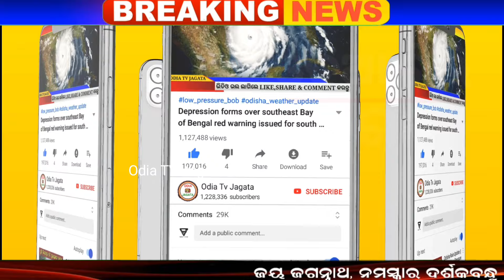ପ୍ରବଳରୁ ଅତି ପ୍ରବଳ ବର୍ଷିବ | Today Evening rainfall alerts in odisha for next 3 days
17 October 2024